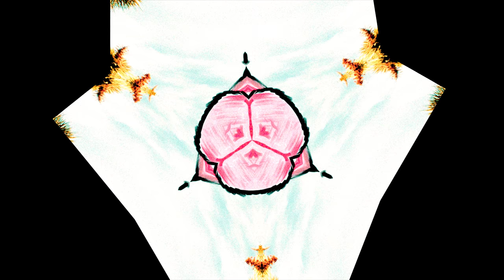Chun Bazaar Beat - | Skinny Panther | 2018 Instrumentals | $25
1. If you use the beat on ANY Platform. I MUST be credited.
2. If the beat is manupliated in any form, I MUST be credited.
3. If the beat is passed on to someone else, I MUST be credited.
4. This beat is posted  if your song goes over 20,000 plays, negotiations are restarted.

——If you are lost the the Pyramids are that away, ——

Birds Type Beat
Antidote Type Beat
Butterfly Effect Type Beat
London On The Track Type Beat
Pick Up The Phone Type Beat